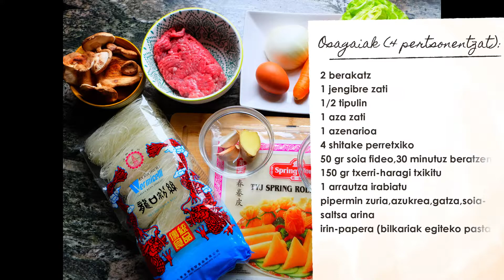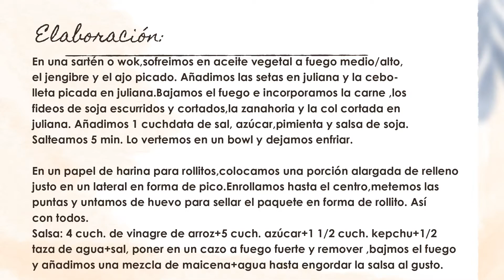Udaberri biribilkiak / Rollitos de primavera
Sukaldaritza ikastaroaren bideoa (Elsa)
Vídeo del curso de cocina (Elsa)